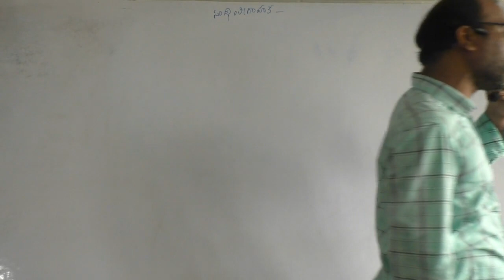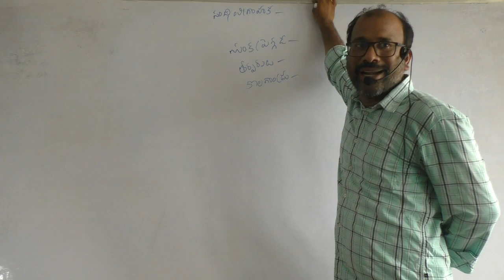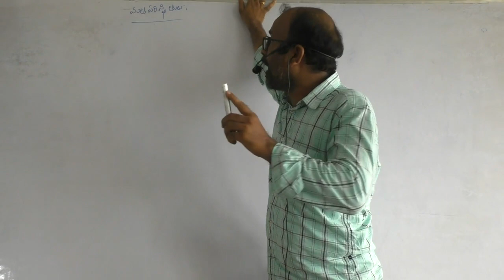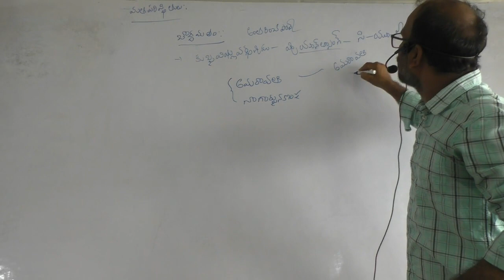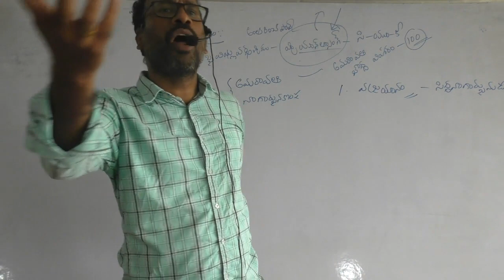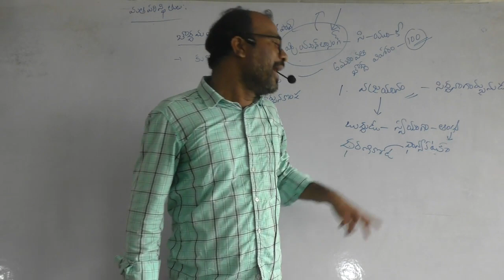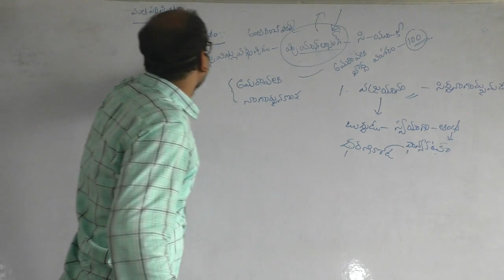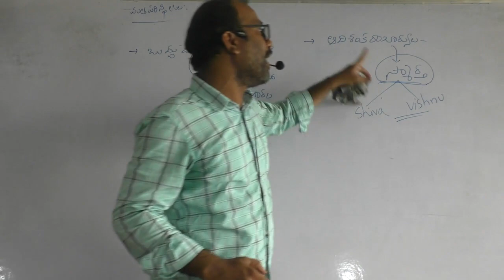VENGI CHALUKYAS ADMINISTRATION 5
FOR GROUP 1 AND GROUP 2